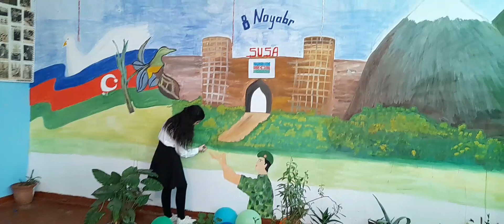HEYDƏR ƏLİYEV Mərkəzində təşkil olunmuş Layihədə 3 yer tut.9 sinif şag.Cahan Sadıqova.